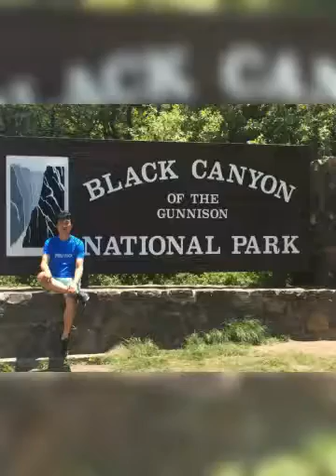Black Canyon NP 6/8/2016